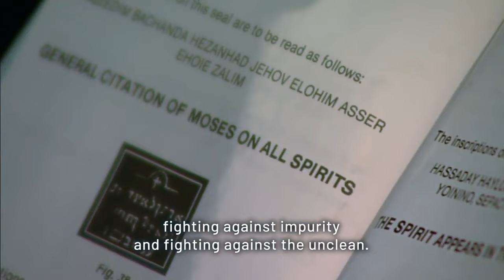The Revelation of Lee "Scratch" Perry Trailer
This is the music documentary of the making of Grammy®-nominated reggae album "Revelation" by dub reggae legend Lee "Scratch" Perry. Perry created unique, category-defying music, drawing his narrative from his spirituality and the day’s global events. For the uninitiated, Lee "Scratch" Perry was one of the most important figures in the history of reggae music.  Not only did he help develop the early reggae sound captured in a number of important recordings, but as an engineer, producer, songwriter, and performer he pioneered a number of innovations, including dub reggae.

This documentary is set at Lee Perry's mountain top home and studio in Switzerland and features some of the actual sessions for the original studio recording of "Revelation".  It focuses on Lee's work in collaboration with multi-instrumentalist Steve Marshall in both his engineering and his producer ("John Saxon") roles.  While not appearing in this film, the musical contributions of very special guests Keith Richards and George Clinton, along with Duncan & Green, Tim Hill, Dr Sleepy, Alec Hay, elodieO & Abi Browning, and David Stewart Jones, are included.  Visually, it is an interplay of color and light, ritual and the mystical aspects of Lee Perry's spiritual and worldly spontaneity, and a frank snapshot of his musical genius.  The documentary also includes excerpts of a free-flowing and revealing interview of Lee Perry by Steve Marshall.  The Revelation of Lee "Scratch" Perry is directed by Steve Marshall, photographed by John Palmer, and is a State of Emergency production.  DVD extras include the complete interview of Lee "Scratch" Perry by Steve Marshall.